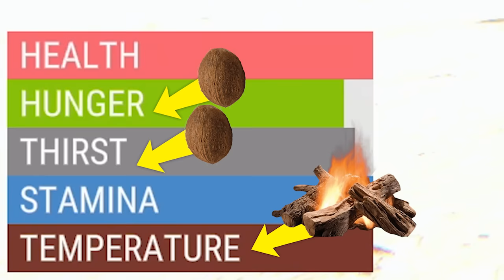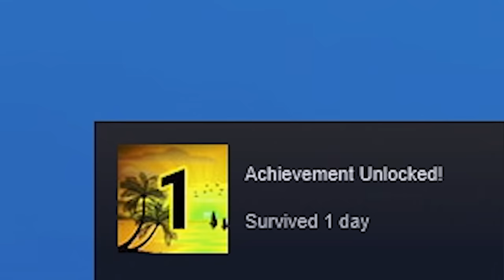this game is not for kids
best game of 2020 right here wooo GAMING